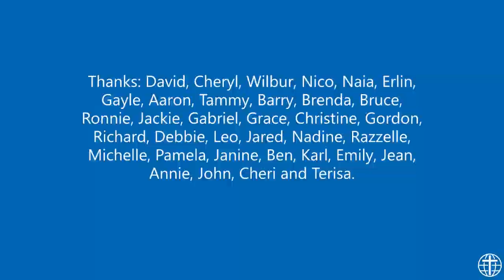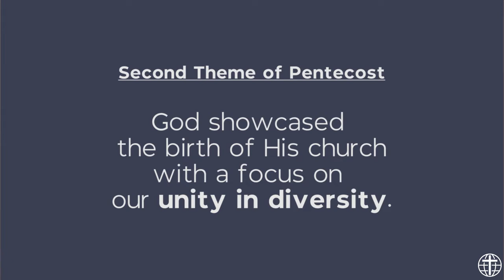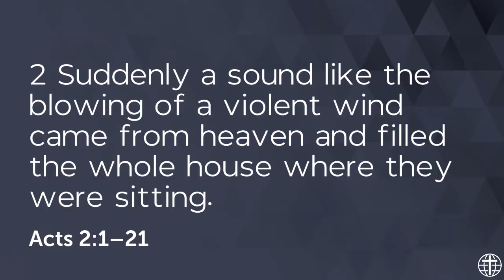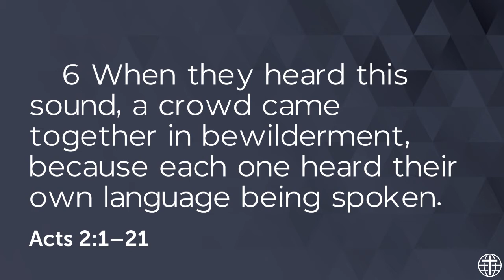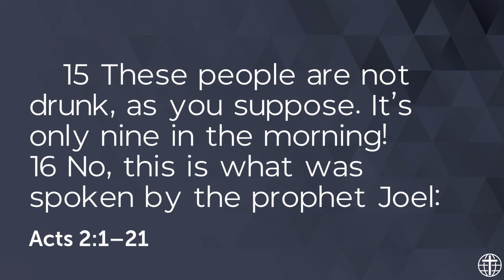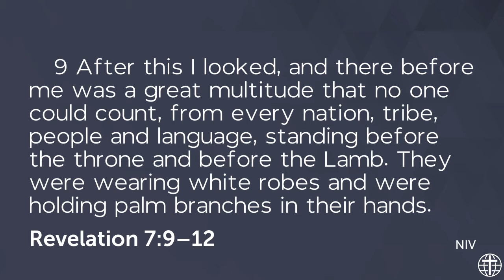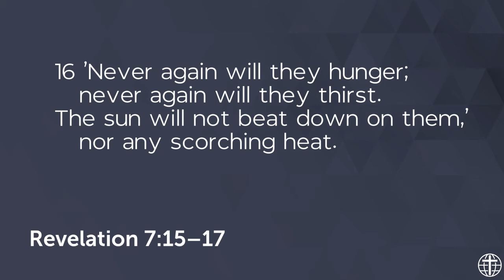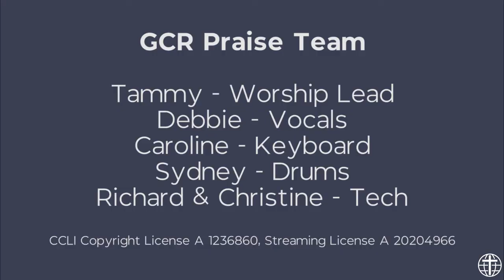Pentecost: The Church - Unity In Diversity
Why do we respect and care for those who are not like us? Should we? Our differences are best understood and appreciated in the context of our similarities. We are similar more than we are different.
Pentecost teaches us that God gave us our similarities and our differences as a gift to be used as expressions of love, not as weapons of division and hate. Let’s consider our shared humanity and unity in diversity in Jesus revealed and empowered by the Spirit in the story of Pentecost and the Church.

All content pre-recorded.